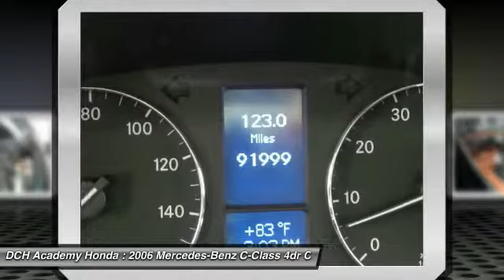2006 Mercedes-Benz C-Class AH52475A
2006 MERCEDES-BENZ C-CLASS Old Bridge, NJ
Stock# AH52475A

* * * * * DCH ECONOMY CERTIFIED * * * * * 20 SERVICE RECORDS FOUND ON CARFAX, ALL WHEEL DRIVE, LEATHER, KEYLESS ENTRY, 26 MPG Highway, ALLOY WHEELS! VALUE PRICED, we specialize in obtaining financing for customers who have low credit scores, no credit, bad credit, recent bankruptcy and repossessions. CARFAX REPORT SHOWS 4 OWNERS and 20 SERVICE RECORDS. This vehicle comes with a comprehensive 35 Point Inspection & Quality Assured Review, Carfax Vehicle History Report, Sold Mechanically and Cosmetically As Is *See dealer for details. DCH Academy Honda proudly services the central New Jersey area, we can handle all of your Used Car needs.